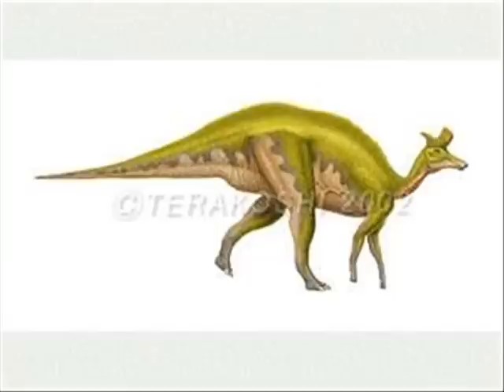Lambeosaurus model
This figure was made with clay